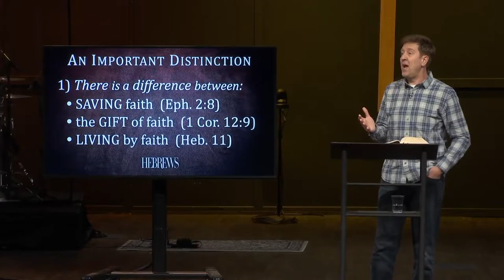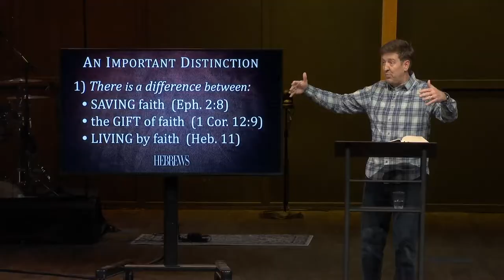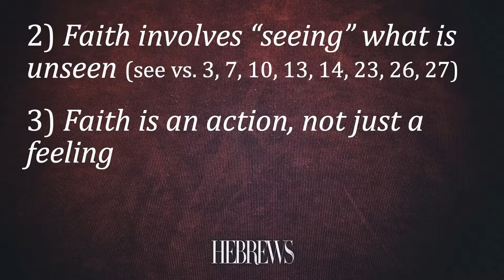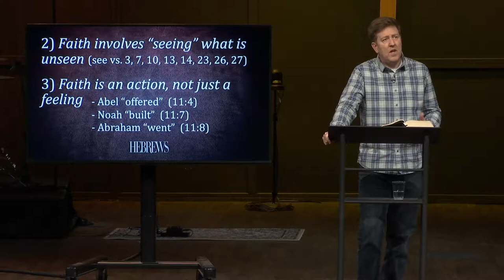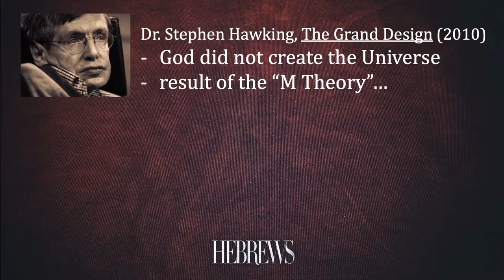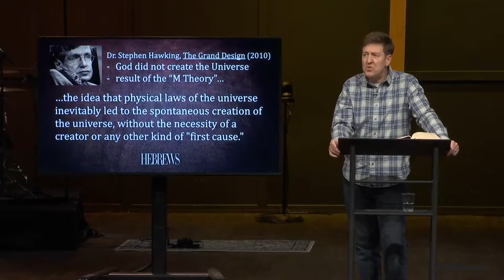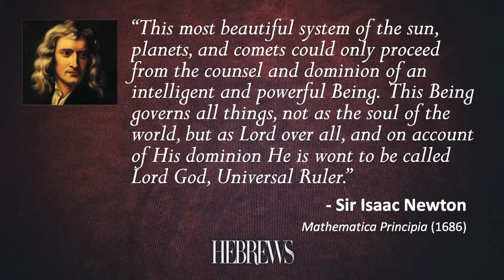Verse by Verse Teaching | Hebrews 11 | Gary Hamrick